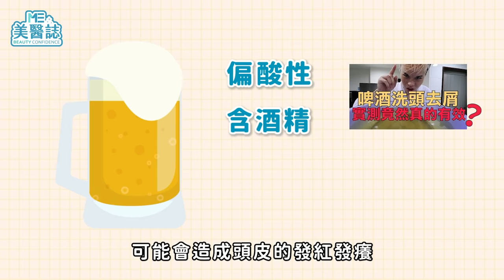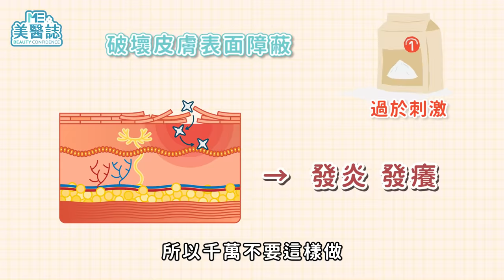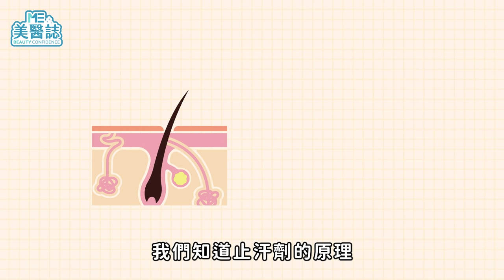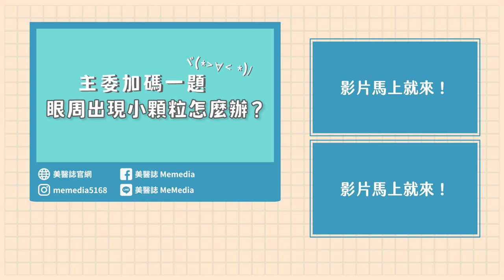皮膚｜雞蛋洗頭去頭皮屑？美白保養花招百出，皮膚科醫師帶你破解謠言！ft.皮膚科柯威志醫師【ME美醫誌】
你看過網友瘋傳的保養密技嗎？發達的網路讓資訊流傳更快更廣，然而許多謠言也應運而生，這些偏方大多不僅無效，還可能對皮膚造成嚴重的影響，你是否也成為謠言的受害者了呢?! 今天美醫誌就囊括了各種皮膚相關的錯誤偏方，讓醫師一次跟你說仔細！

各節重點：
00:00 精彩片段
00:32 啤酒洗頭潤澤頭髮？
00:52 汽水能讓頭髮柔軟有彈性？
01:09 雞蛋洗頭減少頭皮屑？
01:38 洗頭泡泡越多越好？
01:57 小蘇打敷臉去粉刺？
02:44 啤酒敷臉縮毛孔？
03:11 敷茶包消黑眼圈？
03:35 牙膏可以治痘痘？
03:53 敷綠豆粉治痘痘？
04:18 眼藥膏可以治痘痘？
04:35 敷檳榔葉美白抗黑斑？
05:00 蘆薈可以美白抗皺？
05:22 止汗劑可以妝前控油？
05:49 凡士林會破壞皮膚調節機制？
06:22 漂白水可以漂白肌膚？

延伸閱讀：
醫美｜黑眼圈偏方到底有沒有用？消除黑眼圈前先了解原因再治療，才能對症下藥！ ft.皮膚科黃柏翰醫師【ME美醫誌】
保養｜放下那塊豬腳！膠原蛋白光靠「吃」就能補充？原來維他命C是關鍵！ ft.皮膚科何文藻醫師【ME美醫誌】